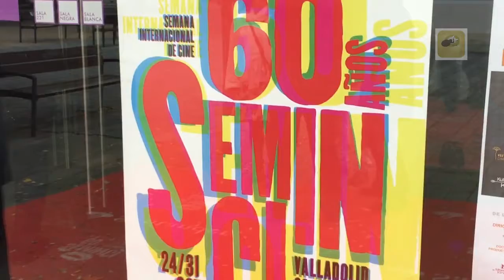Presentación EREMITA en Seminci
"EREMITA",  una película de Francisco Hervada.
Género: Arte y Ensayo
Reparto: Francisco Mateo, Begoña Martín y Jorge de la Rocha
Texto: Jose Luis Prieto (Neka)
BSO: "Los Yokos"
2015